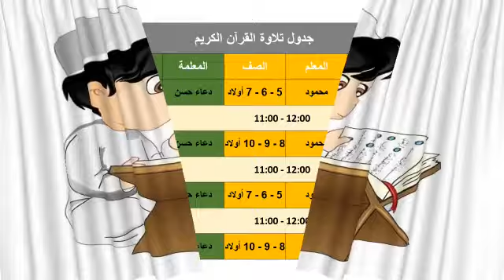برنامج ( ورتّل )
يسر مدرسة الشارقة الأمريكية الدولية وتحت إشراف قسم التربية الإسلامية أن تعلن عن برنامج ( ورتّل ) والهدف من البرنامج تلاوة القرآن الكريم وتيسيرحفظه وتدبر معانية وتلاوته تلاوة صحيحة مجودة مما ييسر على الطلاب الحفظ مع تمانيتنا بدوام التوفيق والنجاح .